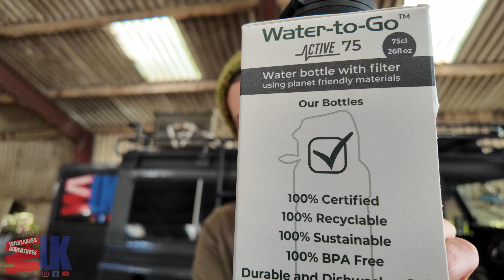Land Rover Load Out: Essential Gear for 14 Days in the Scottish Highlands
Ready to explore the stunning Scottish Highlands? In this video, we’ll take you through our Land Rover load out for a 14-day adventure! Discover the must-have gear that will keep you comfortable and safe while you immerse yourself in the wild beauty of Scotland. From power to cooking supplies, we’ve got you covered. Tune in for some great insights and tips!